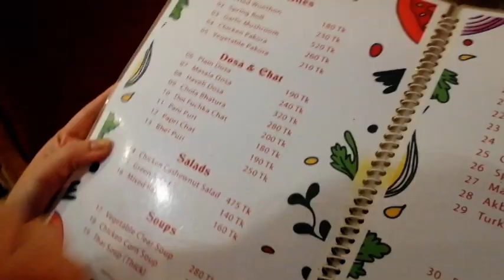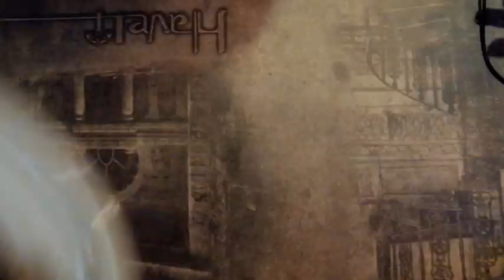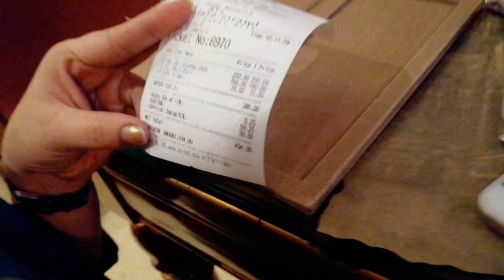২০০++ টাকার ফুচকা বনাম ৪০ টাকার ফুচকা | 200++ Taka Fuchka VS 40 Taka Fuchka || Fuchka Mama Uttara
২০০++ টাকার ফুচকা বনাম ৪০ টাকার ফুচকা | 200++ Taka Fuchka VS 40 Taka Fuchka || Fuchka Mama Uttara